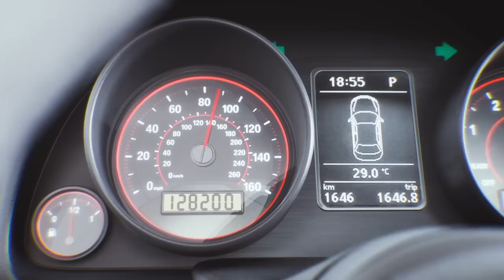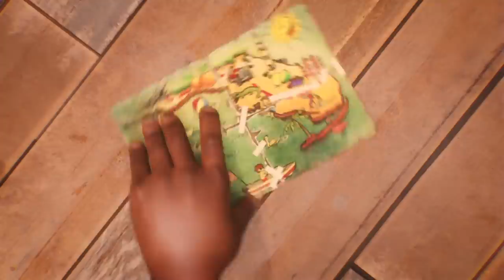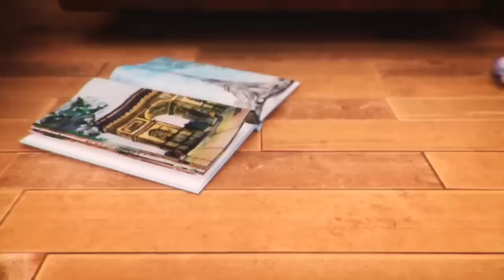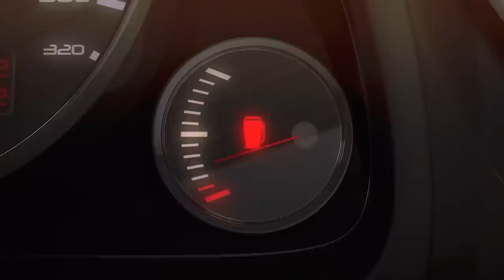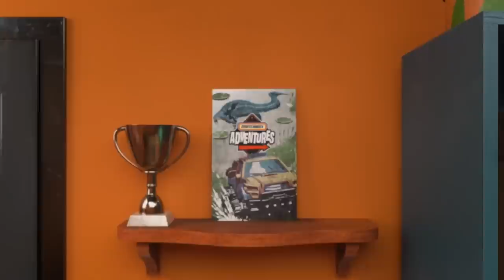Best Matchbox Adventures and World Tour Episodes + More Cartoon Videos for Kids 🚗🔥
All the best adventures of Mason and Kayla James from Matchbox Adventures and Matchbox World Tour!

00:00 - The MOST DARING DRIVE DOWN UNDER! 🦘🐊 | Full Episode | Matchbox
04:45 - GERMAN AUTOBAHN ELECTRIC CAR RACE! 🚗💨 | Animated Full Episode for Kids! | Matchbox World Tour
09:50 - The Most EPIC MYSTERY ADVENTURE! 😱🌲 | Animated Full Episode for Kids! | Matchbox
14:40 - The MOST DARING RESCUE! | Full Episode | Matchbox World Tour
20:07 - MESSY MUDSLIDES & GIANT SNAKE SURPRISES IN MEXICO! 🐍 | Animated Full Episode | Matchbox
24:50 - THE MOST EPIC TREASURE HUNT EVER!💰| Animated Full Episode | Matchbox
27:40 - ULTIMATE FIRE RESCUE MISSION!🔥🚒 | Animated Full Episode | Matchbox
33:30 - The ULTIMATE BEACH SOCCER GAME IN BRAZIL! 🏖️⚽ | Full Episode | Matchbox World Tour
38:41 - CAN MASON WIN LE MATCHBOX 5000 RACE?! 🏎️ 🏁 | Animated Full Episode | Matchbox
47:48 - GIANT SINK HOLE SWALLOWS ICE CREAM TRUCK! 🍦😱 | Animated Full Episode | Matchbox
56:49 - Can Mason Find THE GREATEST TREASURE?! 👑 | Full Episode | Matchbox World Tour
01:02:29 - RACE to ESCAPE the VOLCANO EXPLOSION in JAPAN! 🌋🇯🇵 | Full Episode | Matchbox World Tour
01:07:58 - Desert of DOOM ADVENTURE! 😱🌵 | Animated Full Episode | Matchbox
01:17:01 - WILL THE PLANE SURVIVE THE CRAZY STORM?! ✈️⛈️ | Animated Full Episode | Matchbox